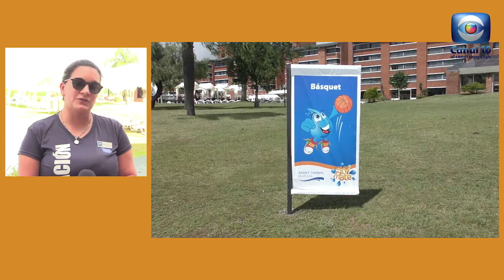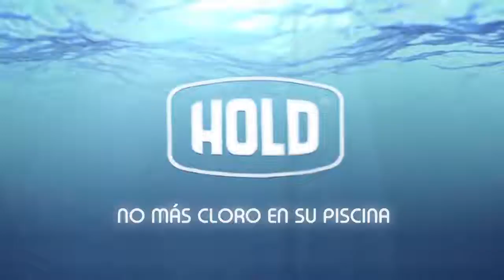Hablemos de Salud Uruguay:Programa P237. Sábado 11 diciembre. Canal 10